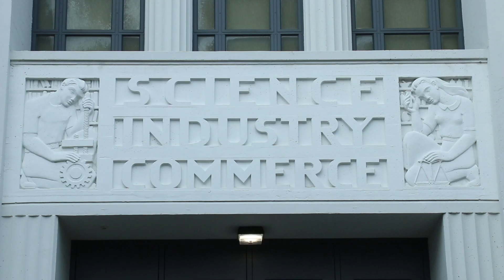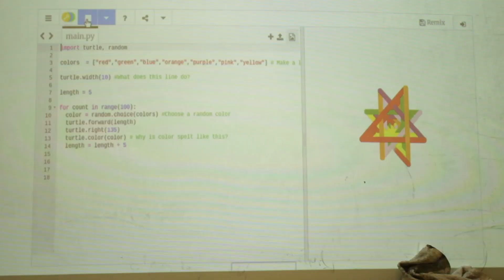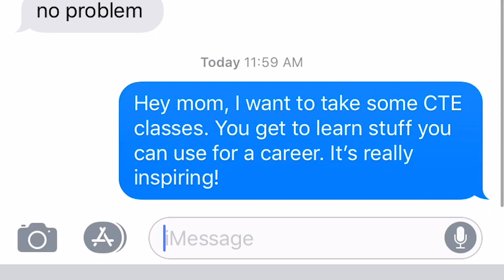A Chance Encounter with Career Technical Education at Berkeley High School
More than 850 Berkeley High School students are now enrolled in Career Technical Education (CTE), a set of uniquely designed courses in career pathways that make school relevant and engaging by bringing the outside world into the classroom and taking students out into the world.

Enjoy this five minute video story of a student who, in a chance encounter, discovers the many opportunities available to students including courses in carpentry, mechatronics, robotics, photography, art, stagecraft, video production and more.